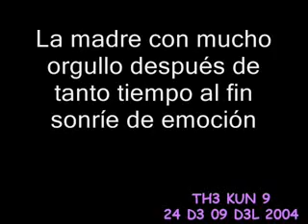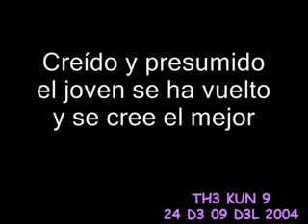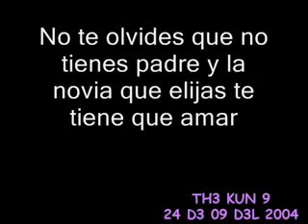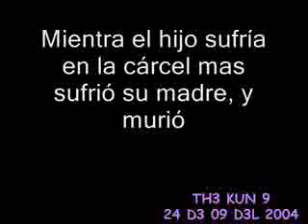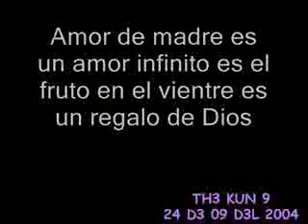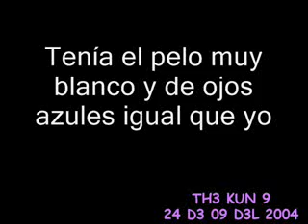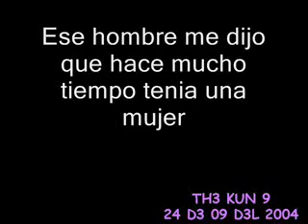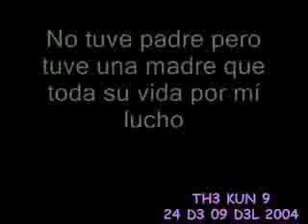AMOR DE MADRE 1-2 DE AVENTURA(COMPLETO) EN ESPAÑOL "RENZO CASQUI EGUAVIL"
RICKI